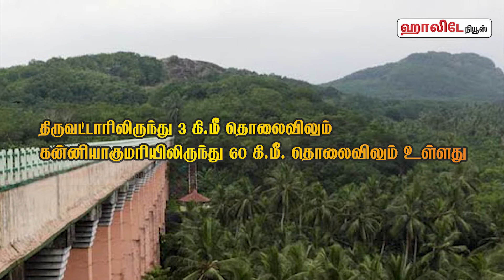மலைகளின் நடுவே நீரோடும் மாத்தூர் தொட்டிப்பாலம்